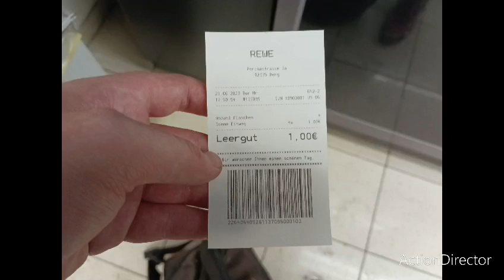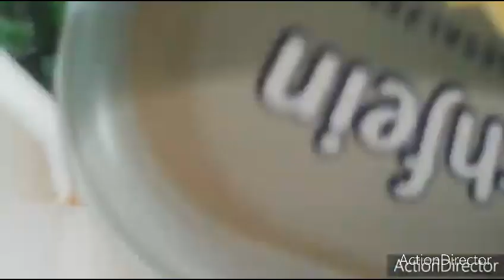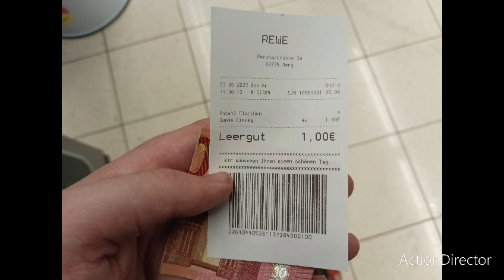ein freundliches video von mir